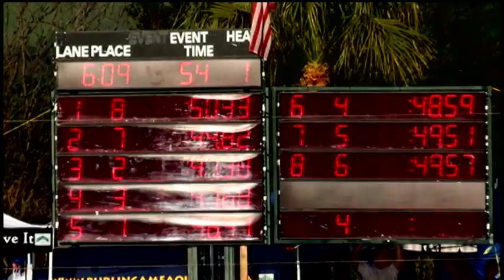Boys 13 14 100 Yard Free Day 2 Final A